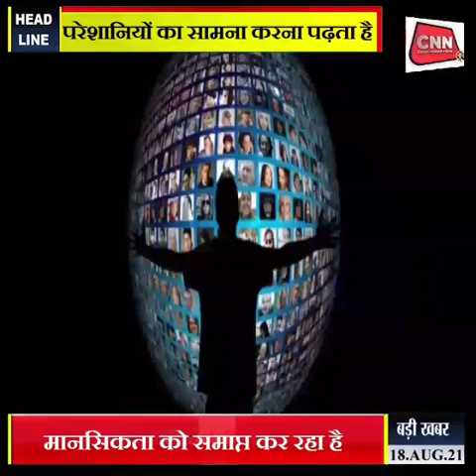BNN MEDIA HOUSE